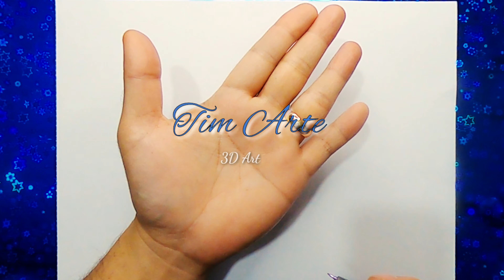Very Cool - 3D Cross Hole on Hand - Trick Art || Tim Arte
This video it shows awesome and very cool 3D cross Hole optical illusion on hand - Trick Art..
        Hope you enjoyed the vid..if so please give it a thumbs up and comment below. also make sure you're subscribed and you ring that bell to be notified for future updates!. :)Tim

                               "Tim Arte "